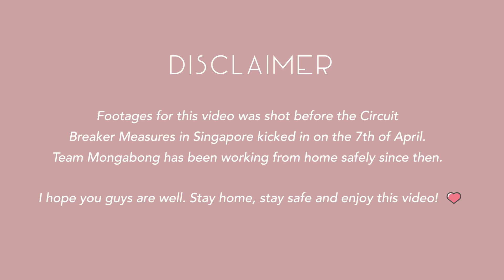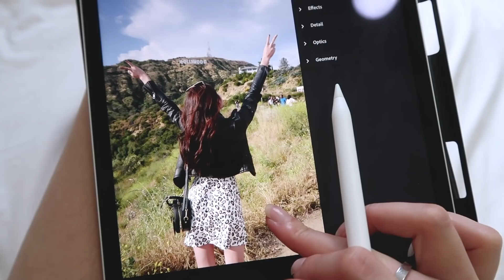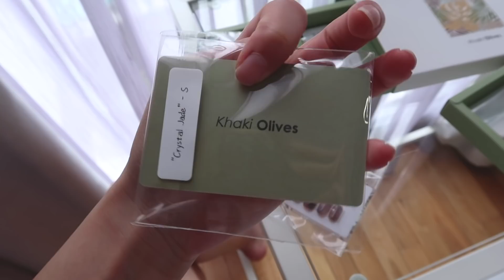GETTING INTO THE SPEED OF THINGS | CIRCUIT BREAKER VLOG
Have been home for almost 3 weeks now so here’s a vlog to show you guys what I’ve been up to! I’ve compiled some snippets of my work from home routine, workout sessions and food adventures!🍔

I'm also giving away 3 x beauty boxes to 3 lucky winners! In there you’ll find an assortment of makeup, skincare, and/or body care products (each box is min valued at $100 SGD)

Just thought it would be a good way to say thank you for sending lots of love and positivity my way during this circuit breaker season, and I want to do the same for you guys in the little ways I can ❤️

Winners will be selected on 29th April, 9pm (GMT +8) and you will be notified via email by our official email address - please do not divulge your personal particulars to anyone other than this email above for your safety! Winners who have not replied after 48 hours will be reselected.

To enter:
3. Leave your NAME and E-MAIL / IG handle so we can contact you if you're selected!

Do remember to check back in on the 29th of April, 9pm (GMT +8) for the giveaway results! I hope you guys are well. Stay home, stay safe and enjoy this video! ❤